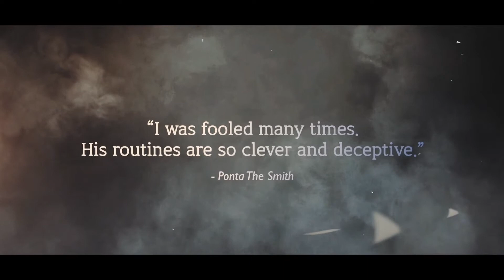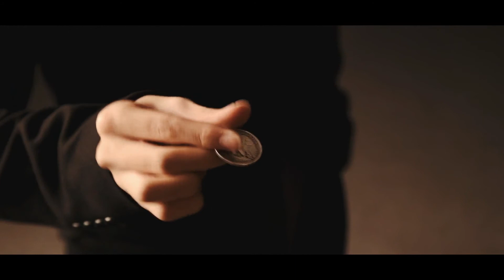INNOCENT by Secret of Magic - DVD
In this 6th DVD from Secret of Magic, we introduce new styles of coin magic, including 7 Routines and 22 coin techniques. These unique and visual techniques will help push your performance several steps further!

In this DVD, you can learn coin tricks that we usually see performed with gimmicks, but this time WITHOUT a gimmick! Thus, you can perform confidently in front of suspicious spectators or even magicians! You don't need to buy additional gimmicks to perform. You only need 6 coins for these incredible effects! If you are a beginner of coin magic, don't worry. These lessons are easy to understand for beginners. We recorded the lessons in an "over the shoulder" view for easy understanding.

- Don't need any additional gimmicks
- Don't need to "soften" your coins

"Graceful and precise, this collection combines some great subtleties with strong visual magic. Some of the best coin magic I've seen in a while!"
- Kainoa Harbottle

"I was fooled many times. His routines are so clever and deceptive."
- Ponta The Smith

7 COIN ROUTINES:

1. Dust Coin (Hanging Coin)
2. Spell Bound
3. C-SpellBound
4. Copper & Silver
5. Pure Wild Coin
6. SCV Coin (CSB)
7. 3 Coin Production

22 COIN TECHNIQUES:

1. Middle/Ring Finger Curl Palm (AKA Nowhere Palm)
2. Middle/Ring Finger Curl Subtlety (LTS)
3. High/Low Edge Grip
4. Retention Pass To Edge Grip
5. Edge Grip Production
6. Coin Roll Shuttle/Change (LTS)
7. Coin Roll Subtlety
8. Steeplechase Shuttle/Change (Harbottle)
9. Edge Flip Placement (Harbottle)
10. Edge Grip To Edge Grip Change (Townsend)
11. Himber Vanish
12. Air Himber Vanish (LTS)
13. Jimmy Wilson Grip (AKA J.W Grip)
14. Flat Thumb Palm
15. Finger To Thumb Shuttle/Change
16. Heel Clip Switch
17. Soju Change (LTS)
18. Throwing Change (Ponta)
19. Heel Clip Steal (LTS)
20. Palm Up Steal (LTS)
21. Coin Roll (Normal/Reverse/Back)
22. Edge Roll

Content: DVD
Language: Korean with English subtitles
Running time: About 3 hours